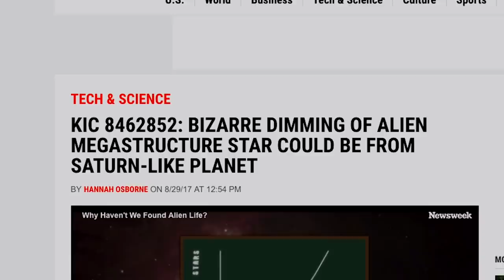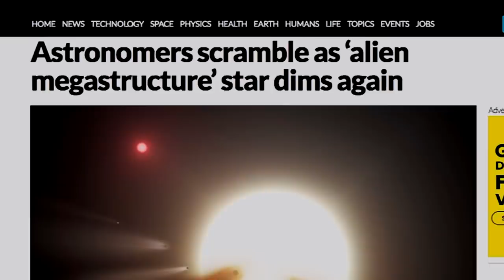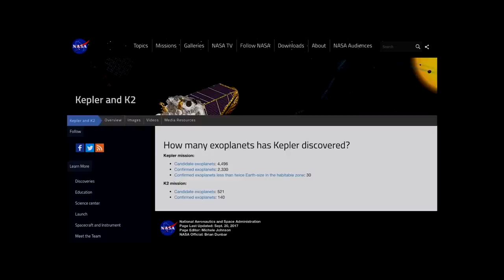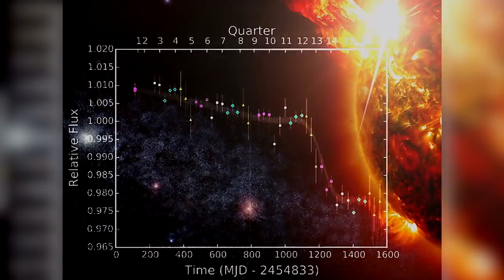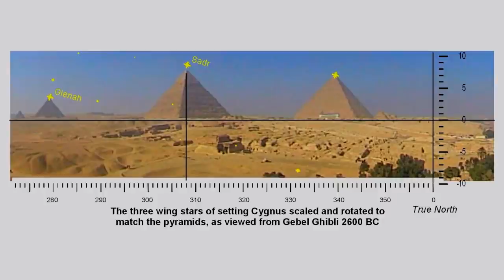Something is Sending Signals to Earth from Outside The Solar System..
To Watch A FREE FULL Episode on Our Portal! Courtesy of Gaia.com! Could the Mayan disappearance and the tabby star anomaly be linked? Or could there be a more ancient connection... An ancient connection that some believe may tap into the very codes of our planet..

Did the Egyptians know about this broadcast to the earth? Perhaps the pyramids are the receiving devices, just waiting to be activated?  Could this signal actually be a message sent for humanity? Or is the mathematical connections mealy a coincidence?